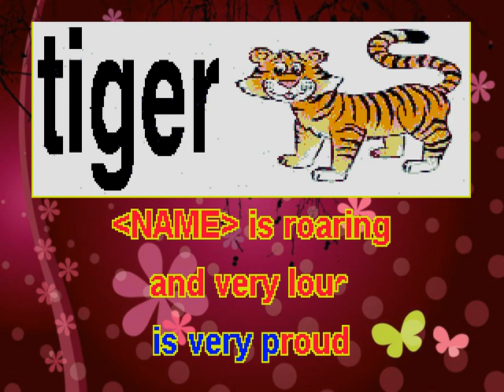Proud and Roaring Tiger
PERSONALIZED SONG FOR YOUR CHILD --- Recommended for child birth through age 5
1. TWO VERSIONS OF ALL 38 SONGS: PRACTICE singing the FIRST VERSION of each song to the scrolling lyrics with my accompanying vocal
2. Sing or say your child's first name every time the word, “NAME”, appears in the song. SPELL your child's name every time it says "SPELLNAME" in ANY OF THE SONGS!
3. After you know the song well enough, move on to the SECOND VERSION of the song
4. It is the next song and does not have my accompanying vocal - YOU ARE ON YOUR OWN!
5. PRACTICE singing TO THE SCROLLING LYYICS A FEW times --- YOU ARE READY!
6. Invite your child over and sing the song for your child - invite him/her to sing along
7. Lead and encourage your child to do motions, role play, creative movement, etc. with you
8. Be energetic, enthusiastic & joyful - HELP YOUR CHILD TO FEEL SPECIAL, LOVED & APPRECIATED!
9. There are 38 songs in this Playlist - TRY ANOHER ONE!
10. If you need assistance, please give me a call! THANK YOU!
I AM RETIRED! I AM HERE FOR YOU!